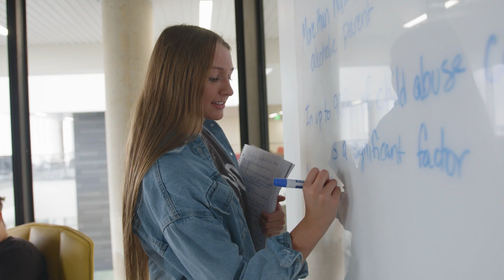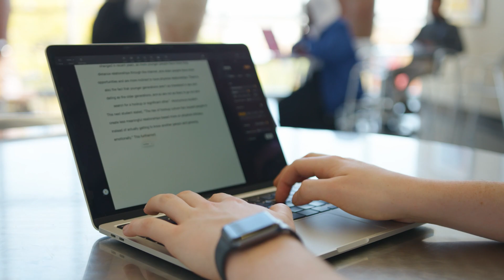The Eagle Update | February 2023